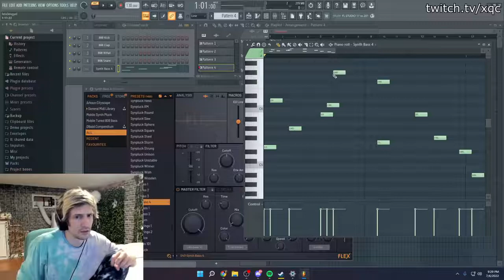A Fish with a Human Face